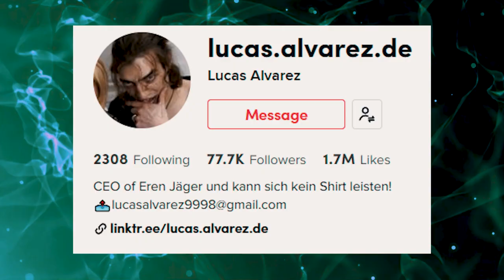Full Force 2022 | Festival Recap - NORMALO GEHT AUF METAL FESTIVAL!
Kommt mit auf diese Reise, durch ein Wochenende Full Force Festival, mit Lucas Alvarez, der sein aller erster Metal Konzert erlebt hat!

⇨Twitch.tv/dersenseitv

⇨Instagram & Mehr:
beacons.ai/dersensei